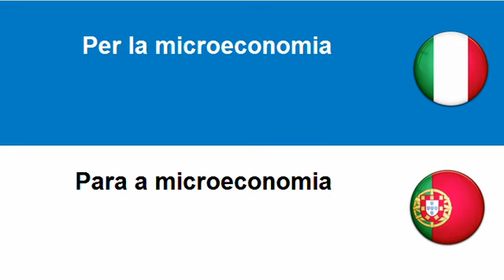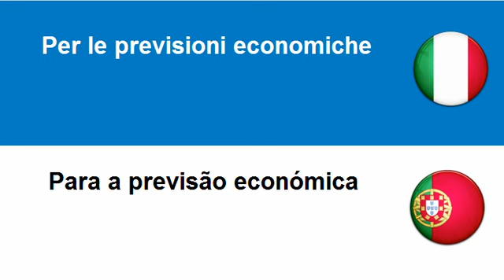Imparare il Portoghese = Per la microeconomia